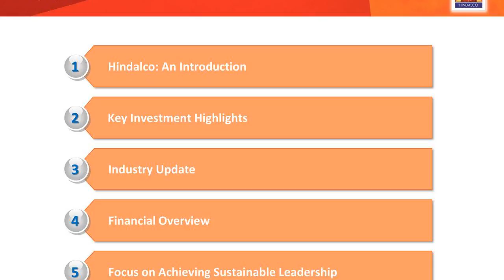Hindalco Industries Ltd (HINDALCO) Dips -1.27% on Oct 24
Shares of Hindalco Industries Ltd (NSE:HINDALCO) last traded at 268.45, representing a move of -1.27%, or -3.45 per share, on volume of 6.90M shares. After opening the trading day at 269.6, shares of Hindalco Industries Ltd traded in a close range. Hindalco Industries Ltd currently has a total float of shares and on average sees shares exchange hands each day. The stock now has a 52-week low of 147.4 and high of 278.55.

BSE & NSE: Asia’s Leading Stock Exchanges
India is one of the reasons that the Asian economy is immensely growing today. While its corporate sector’ representing about 14% of the national gross domestic product (GDP)’ is far smaller than that of the US’ representing about 70% of the national GDP, India has all the capabilities to remain as competitive as any other economy.

What Drives India’s Economy?
A nation’s equity market is very telling of its own success. In India, it is the Bombay Stock Exchange (BSE) and the National Stock Exchange of India (NSE) that do the telling of the country’s economic prowess.

The BSE is the world’s 11th biggest stock exchange and also one of the fastest stock exchanges. As of January 23, 2015, it has a total market capitalization of $1.70 trillion. The BSE has a speed of six microseconds.

The SENSEX 30 is the benchmark index of the BSE. It weighs the 30 best-performing and most actively traded companies on the BSE with a base value of 100. Here, stocks are measured based on depth, floating-stock-adjustment depth, industr